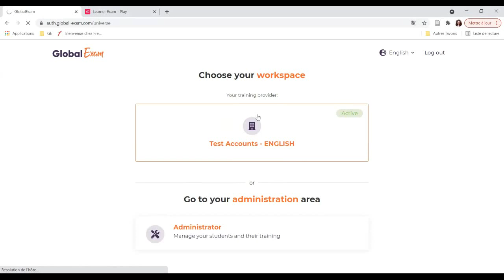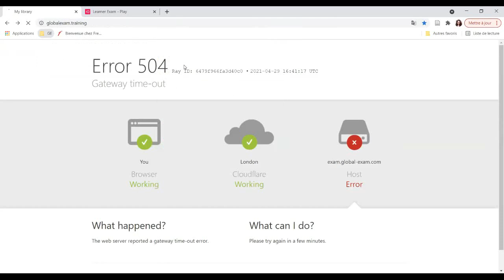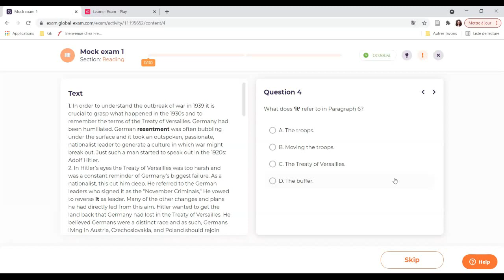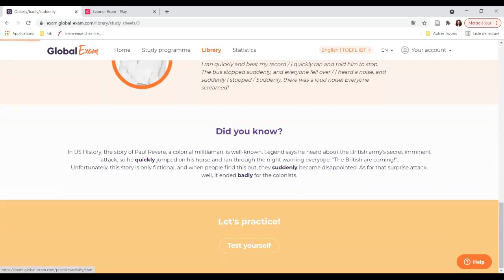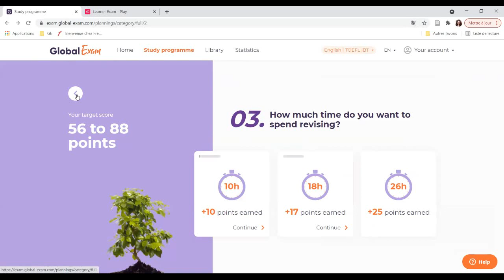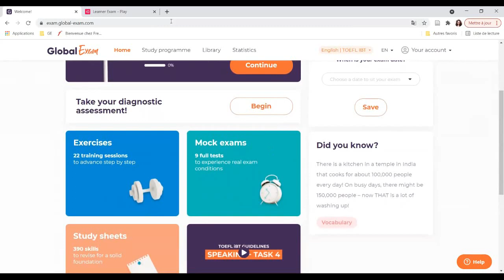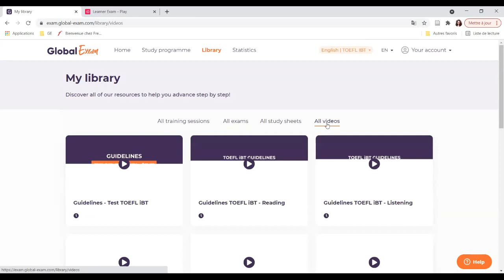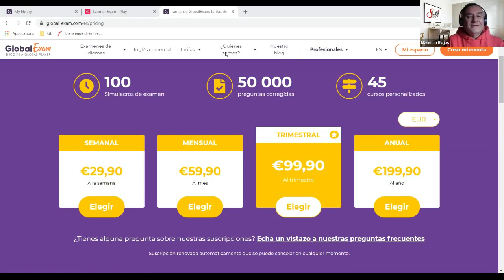Global Exam Study Virtual Fair April 2021